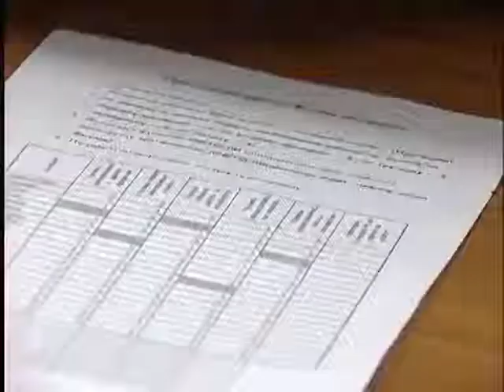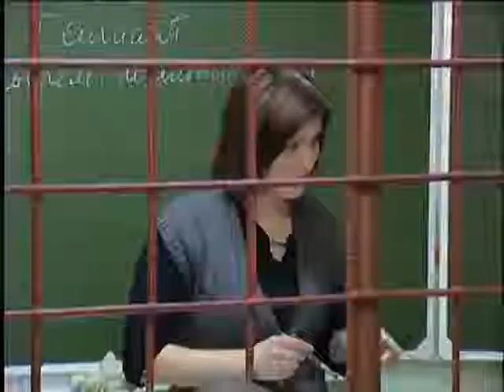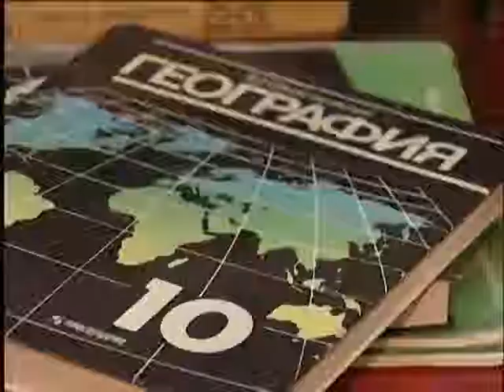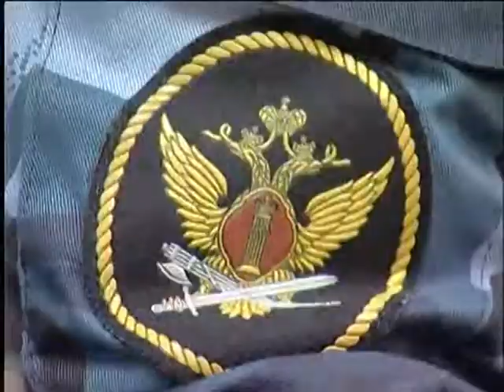ЕГЭ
Вопросы проведения единого гос.экзамена сегодня за круглым столом обсудили в школе, которая находится на территории исправительной колонии №8.